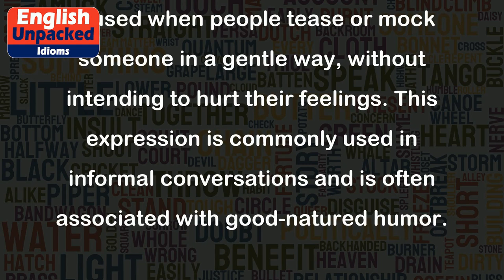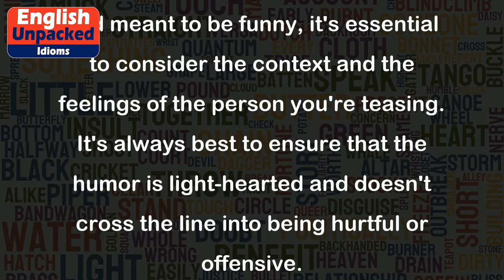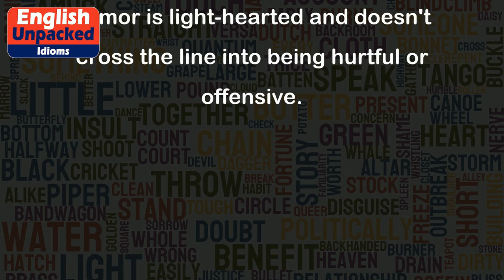Poke fun at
The idiom "poke fun at" means to make jokes about someone or something in a light-hearted and playful manner. It is used when people tease or mock someone in a gentle way, without intending to hurt their feelings. This expression is commonly used in informal conversations and is often associated with good-natured humor.
Here are a few examples to help you understand the usage of this idiom:
1. During the office party, John poked fun at his boss's dance moves, imitating them in a funny way. Everyone burst into laughter, including the boss himself.
2. Sarah always pokes fun at her brother's obsession with video games, calling him a "professional couch potato." Although he gets a little annoyed, he knows it's all in good fun.
3. The comedian's stand-up routine was filled with poking fun at politicians and their silly speeches. The audience thoroughly enjoyed his witty remarks and humorous take on current events.
4. In a playful manner, the children poked fun at their teacher's new hairstyle, saying she looked like a famous cartoon character. The teacher laughed along with them and appreciated their lightheartedness.
5. When Mark tripped and spilled his coffee in the cafeteria, his friends couldn't help but poke fun at his clumsiness. They jokingly suggested that he should try out for the Olympics in the "Coffee Spilling" category.
It is important to note that while "poke fun at" is generally harmless and meant to be funny, it's essential to consider the context and the feelings of the person you're teasing. It's always best to ensure that the humor is light-hearted and doesn't cross the line into being hurtful or offensive.